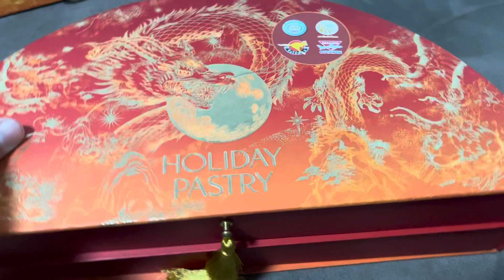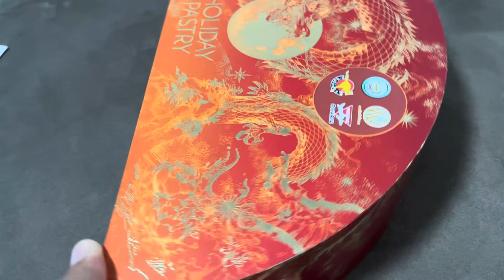packagingสวยงามมาก👍🥰packaging